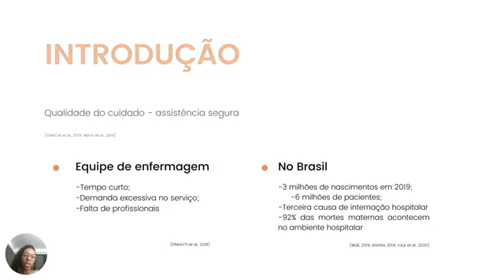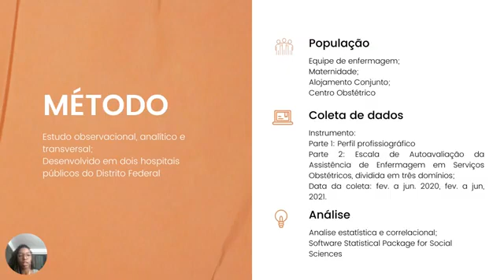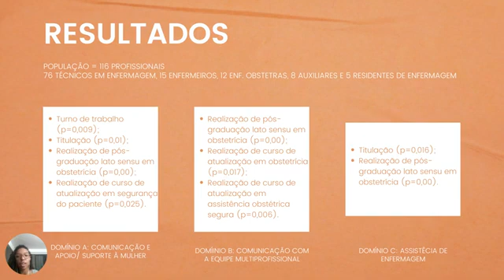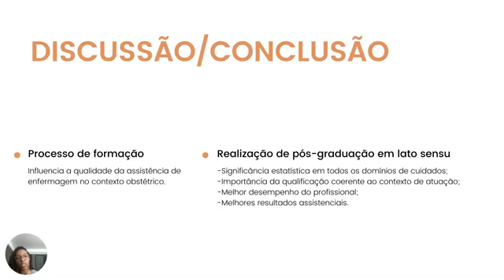ID 1973 Fatores associados à qualidade da assistência de enfermagem obstétrica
Grande Área: Saúde e Vida
Aluno: LARISSA MENDES JORGE
Orientador: THATIANNY TANFERRI DE BRITO PARANAGUÁ
Palavras-chaves: qualidade da assistência à saúde, equipe de enfermagem.